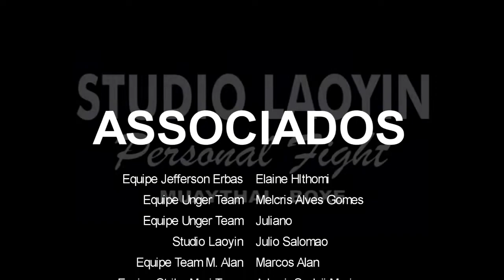Girls III - Mel Silva (Unger Team) Vs Debora Jane (Koy Santos) | 53,5 Kg